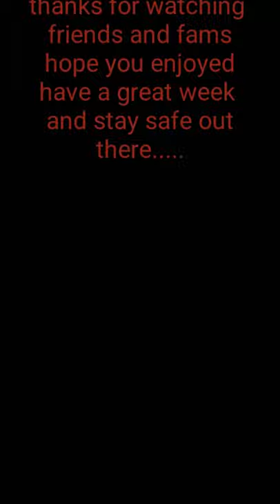Just another day around home